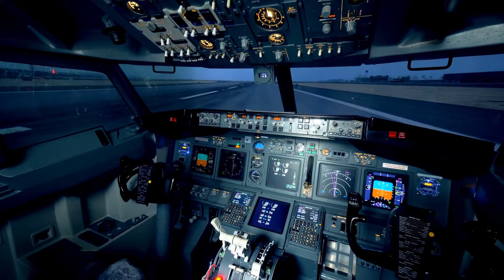Why can’t we store Black Box information in Cloud?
In this video, we will see why the most important information stored in aeroplanes cannot be stored in Cloud data storage.